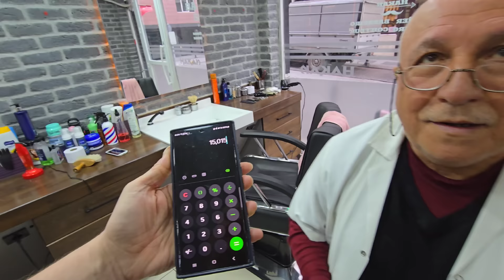💈TURKISH BARBER SURPRISE 😮 (Perfect SHAVE, CRACK & MASSAGE Unintentional ASMR) Istanbul 🇹🇷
Surprise NECK CRACK, HEAD & SHOULDER &MASSAGE and a SHAVE.

Istanbul, Turkey 🇹🇷

I'm traveling rainy Istanbul, and I love it. In this video, I visit a very local barbershop, where Orhan, with 60 years of barber experience, gives me a 5 star shave. Visiting a Turkish barbershop in Turkey? Yeah. This is the perfect day in Istanbul for me!

I hope you get some peaceful relaxation and ASMR out of this classic men's face shave classic Turkish barbershop experience. I bet his haircut scissor skills would be divine.

You will get ASMR relaxation to help you sleep, while you immerse yourself in this old world Turkish barbershop experience.

I am rocking a Sonic Youth rock band t-shirt. ✌️

🎥 Thank you for help in  filming Carla Marie Rupp.

Barbershop location
Price for shave: 150 Turkish Lira ($4.69USD)

Jason Rupp in Turkey 🇹🇷